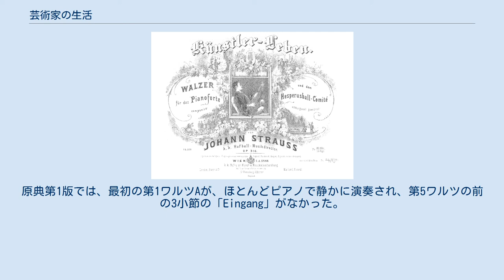芸術家の生活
『芸術家の生活』（げいじゅつかのせいかつ、ドイツ語: Künstlerleben）作品316は、ヨハン・シュトラウス2世が作曲したウィンナ・ワルツ。
作曲者の「十大ワルツ」のひとつ。
 ウィーンの新聞人協会「コンコルディア」の舞踏会で自身の作品がいくつか演奏されたことに気を良くしたヨハン2世が、わずか数日で書き上げたワルツだとされる。
『美しく青きドナウ』初演の3日後にあたる1867年2月18日に初演され、ウィーン芸術家協会「ヘスペルス（Hesperus…「宵の明星」の意）」に献呈された。
初演時の評判は散々なもので、ヨハン2世は弟のヨーゼフに、「たしかにコーダは失敗だったと思うが、こんなワルツは悪魔にでも食われてしまえ！……しかし、なんとか成功させたかったものだ……」と漏らしたという。
現在では一転して人気のワルツとなっている。
 本作品は、かつて『芸術家の生涯』と日本語表記されていたが、「ヘスペルス」会員だったシュトラウス3兄弟（ヨハン本人とヨーゼフ、そしてエドゥアルトの3人）がいずれも本作品作曲時点で健在であったこと、そして本作品が前記のとおり「ヘスペルス」に献呈されていることから、日本ヨハン・シュトラウス協会は本作品の日本語表記を『芸術家の生活』に改めた。
 『美しく青きドナウ』が曲中の随所でテンポや表情の指示がなされたり転調が頻繁であるなど典型的な演奏会用ワルツとして作曲されているのに対し、本作品は曲全体の大半を舞踊者たちの準備のためのワルツのテンポで占めており、さらに強弱以外の表情指示記号が記載されていないなど、古いタイプの舞踏会用ウィンナ・ワルツとして作曲されている。
 なお、初演の際に演奏されたのは原典第1版で、現在演奏される第2版（オーケストラ版のパート譜）とは、かなりの違いがある。
原典第1版では、最初の第1ワルツAが、ほとんどピアノで静かに演奏され、第5ワルツの前の3小節の「Eingang」がなかった。
第2版の正式なピアノ譜は出版されなかった。
 ウィーンフィル・ニューイヤーコンサートへの登場歴